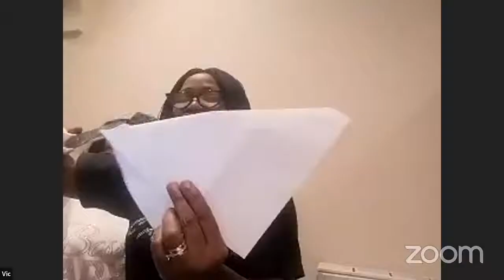The calming affect of Skills acquisition (Mental Resilience workshop)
Please find a list of the materials required for this Friday’s Practical Sewing session.
Needle,
Thread
Long soft scarf
Scissors
Tape measure
Pencils
Pins
See pack sample

Thanks
Ebony Ambassadors